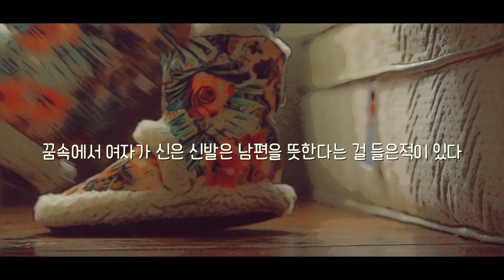어느 부부의 이야기 / 미카랑의 뮤직드라마 / 4K 고음질 음악과 스토리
아름다운 음악에 여운이 남는 스토리를 담았습니다. 미카랑이 드리는 뮤직드라마 시리즈
느린 템포                  Slow tempo / Piano

George's Sandbox - Magnus Ludvigsson